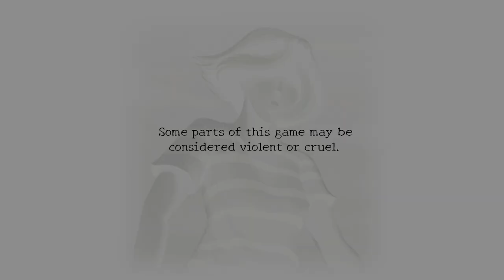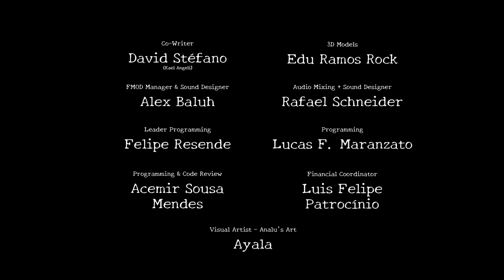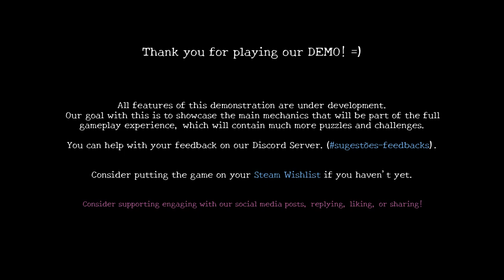LETS PLAY ASLEEP - A Brazilian 2D Survival Horror Game - ANNETTE THE Crzy4the80sGal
my channel.

Time to play A Brazilian 2D Survival Horror Game called Asleep Gameplay listed as LETS PLAY ASLEEP - A Brazilian 2D Survival Horror Game - ANNETTE THE Crzy4the80sGal

Developer:
Black Hole Games
Publisher:
Black Hole Games

Enjoy the gameplay... Its pretty scary.

Be sure to purchase a Membership to watch Member Only videos and purchase Super Thanks if ya like, which directly supports My ANNETTE THE CRZY4THE80sGAL's Channel.. Especially if you enjoy my content or not... This can really help me out more than you know..🙂👍

I am here to have fun and entertain and make
good 💕friends💕 as I go on this great journey...❤️😉👍😁

PC SPECS

32GB CORSAIR DDR4 3000 RGB Memory
ASUS GEFORCE RTX 2080 8GB GDDR6
1TB WESTERN DIGITAL HDD Black SSD
1TB SAMSUNG EVO 970 SSD
5TB SEAGATE 3.5
2 500GB SAMSUNG EVO 970 SSD